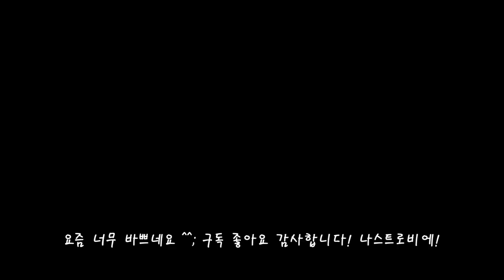내추럴운동법 있나요? 스쿼트 퇴근하고 할 수 있을 만큼 하는 거죠~│운동하는직장인 공무원브이로그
무분할 1싸클이 10월 31일로 끝났습니다!
지금은 2달 1주차를 하고있는데요~ 1주차 영상은 너무 바쁘기도하고
영상을 담지못했습니다 ^^

2주차부터 조금씩 담아볼게요~
아직까지는 시간 날때마다 무분할로 하고있는데,
직장인분들이 무분할했을때 왜 좋은지 조금 담아봤습니다!

재미있게 봐주시고, 항상 건강하게 운동하세요.
나스트로비에!

안녕하세요.  '헬무원 키키요 쾅큰' 채널입니다.